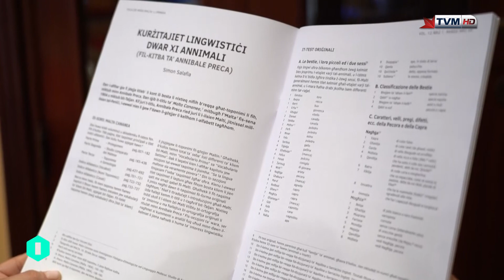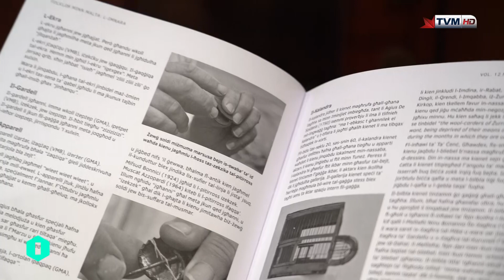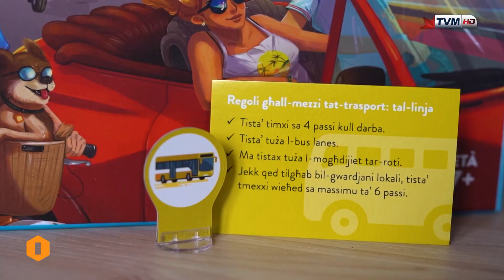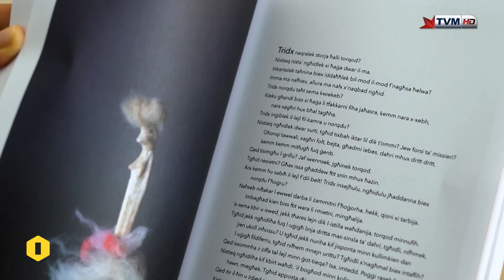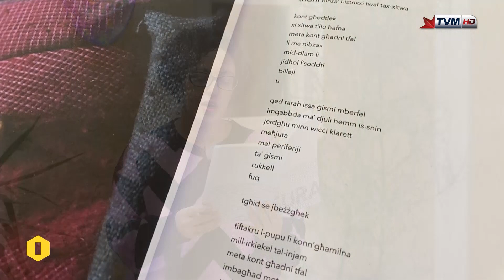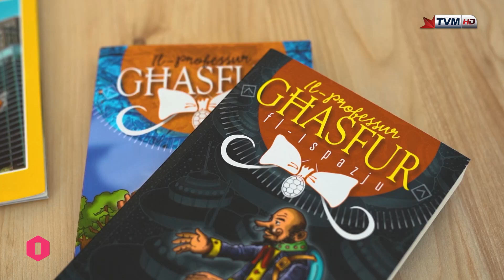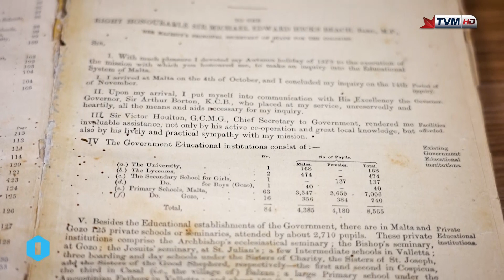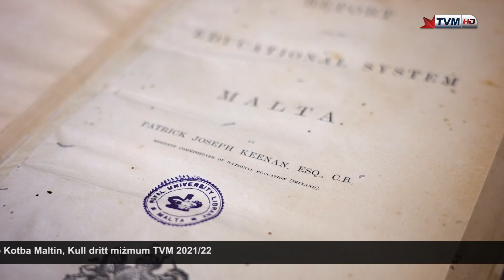Ilsienna - Ir-Raba' Staġun - Episodju 21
Produzzjoni: iVision media